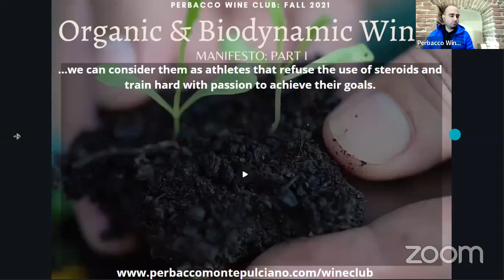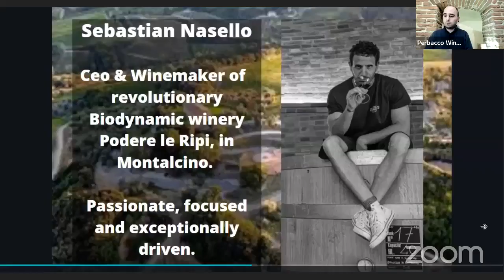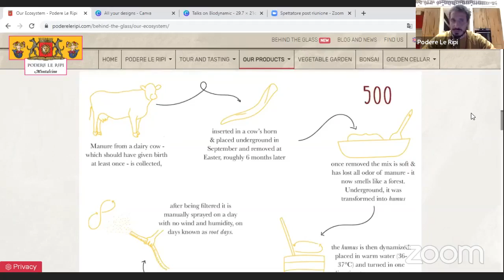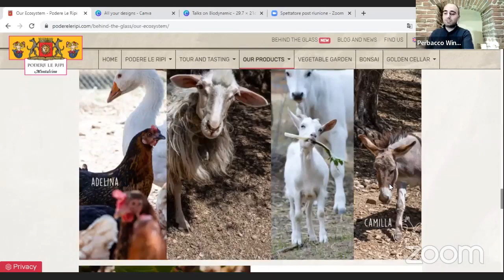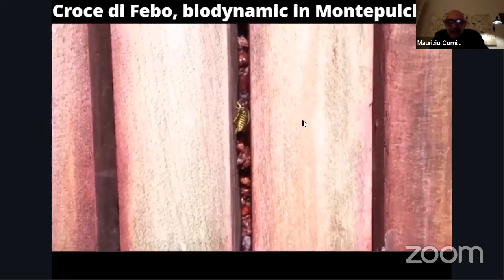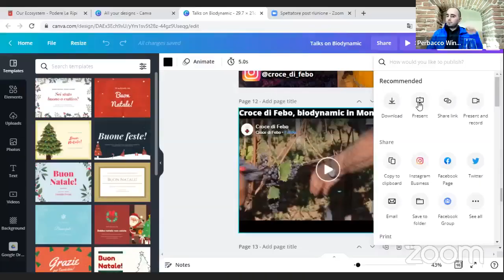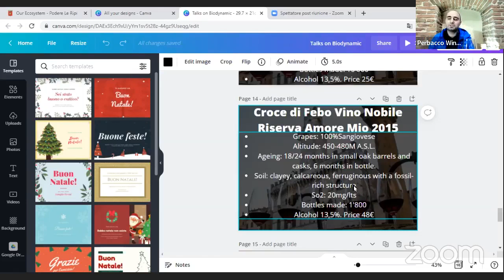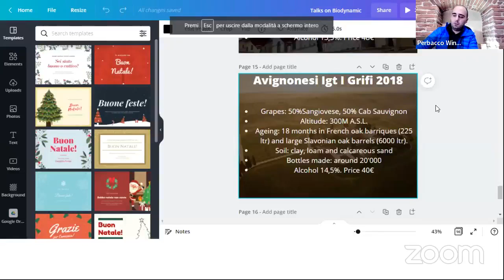Perbacco Wine Club talks on biodynamic wine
Special guests: Sebastian Nasello from Podere le Ripi winery in Montalcino and Maurizio Comitini from Croce di Febo winery in Montepulciano.
Host: Francesco Maramai, Perbacco Wine Club & Osteria del Borgo in Montepulciano.